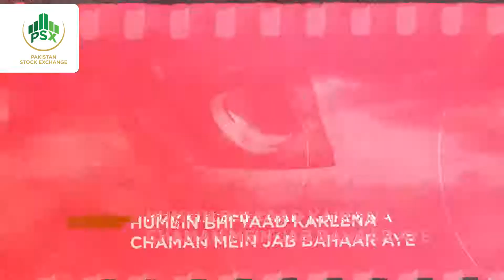Defence Day - 6 September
6 September woh din hai jab hum un jawanoun ko aur unki azmat ko yaad karke unka shukriya ada karte hain jinho ne har sateh par is mulk ko humare liye mehfooz banaya. Pakistan Stock Exchange ki janib se tamam ehl-e-watan ko yom-e-difa Mubarak ho.